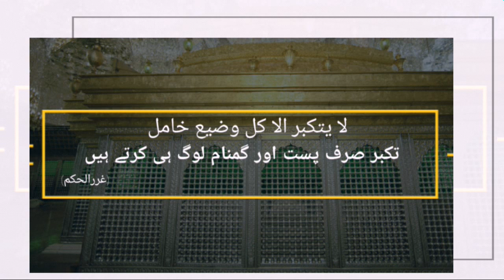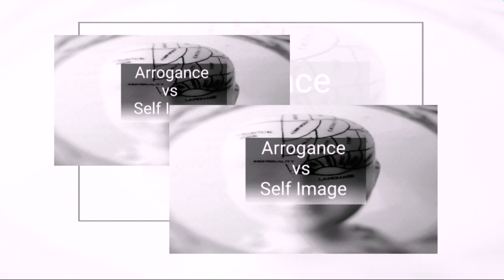Arrogance is a Sign of Poor Self Image--Mind Insights from Nehjul Balagha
Micro Lecture Series on Nehj ul Balagha

Explaining the root cause and structure of Arrogance